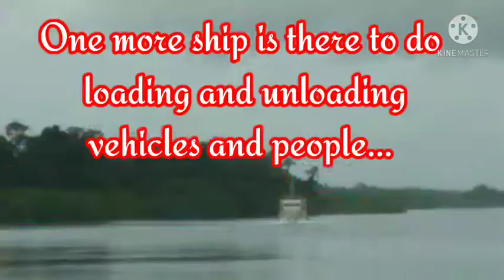Andaman - lime stone cave at baratang island.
Andaman - baratang island. especially about the lime stone cave. i have said shortly about it in this video.